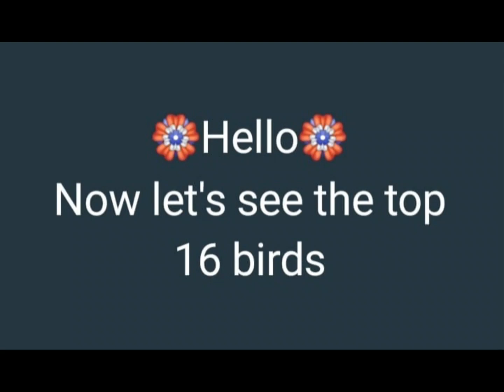Top 16 beauty birds in the world🌎